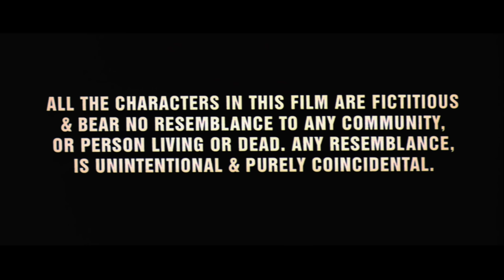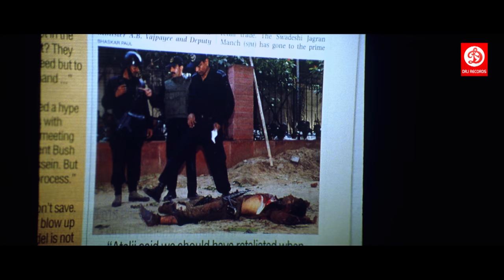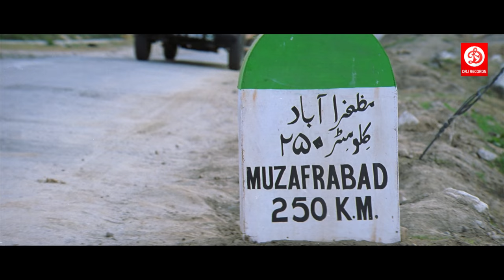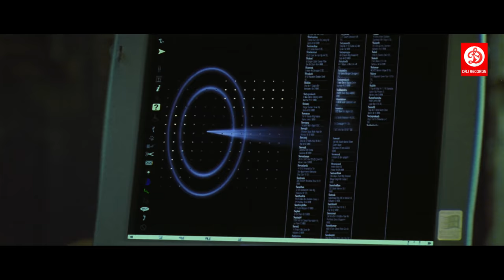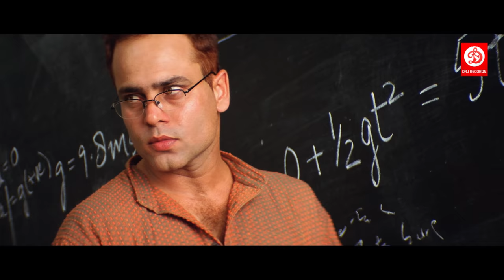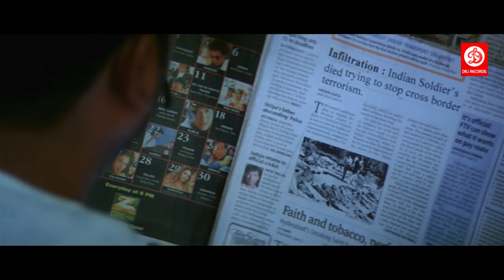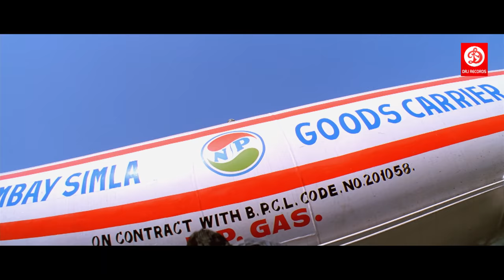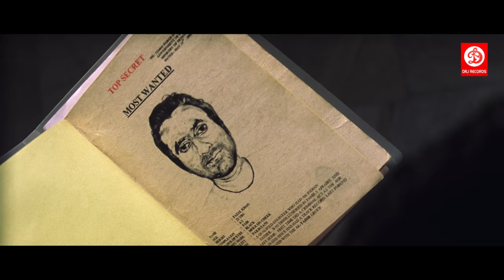Zameen - Bollywood Action Movies | Ajay Devgn, Abhishek Bachchan & Bipasha Basu Superhit Hindi Movie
Movie: Zameen Full Hindi Movie
Starring: Ajay Devgan, Abhishek Bachchan, Bipasha Basu, Mukesh Tiwari, Pankaj Dheer, Mohan Joshi, Amrita Arora & Eijaz Khan.
 Music composed by Himesh Reshammiya..